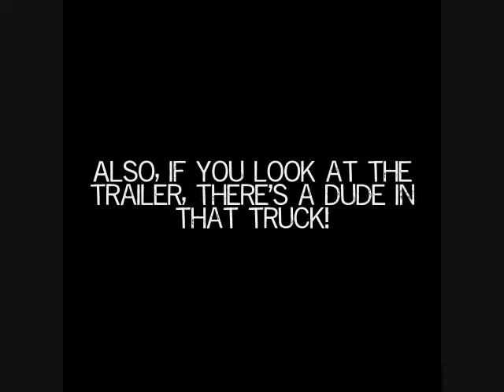Super 8 Info